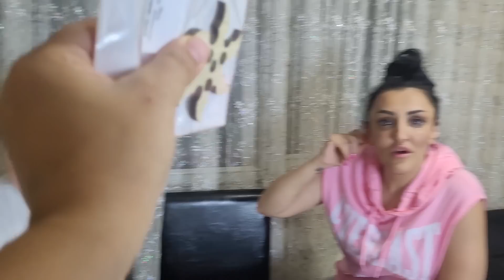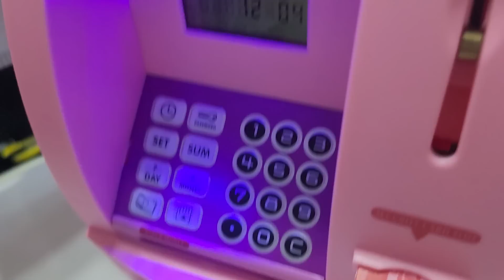EFE VE EMİR İLE SÜPER İLGİNÇ ÜRÜNLER DENEDİK !!